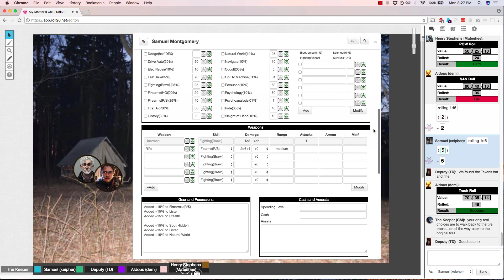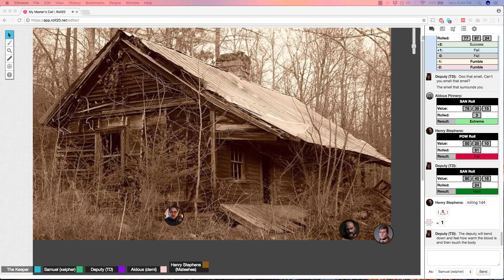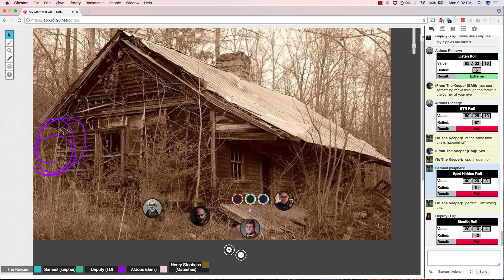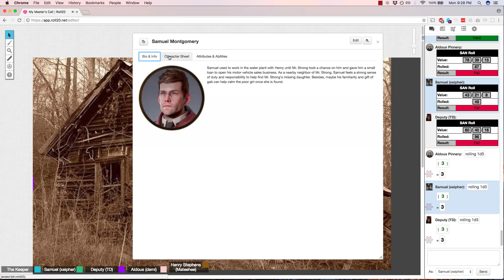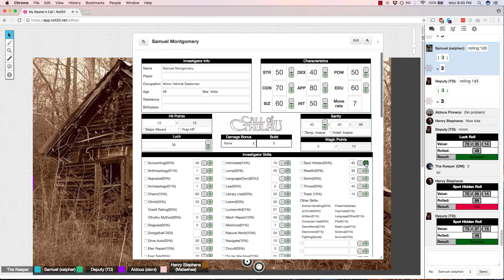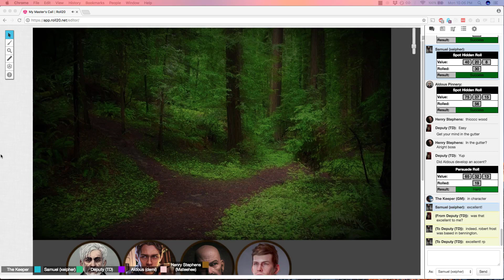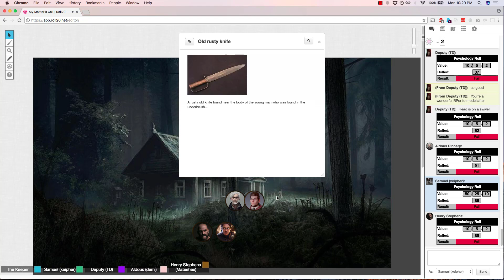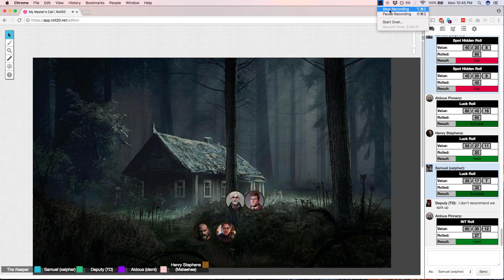Amidst the Ancient Trees, Part 3 - No Turning Back (Call of Cthulhu 7E)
The posse continues their search in the dark woods and realize that they cannot turn back, no matter how badly they might want to, lest they sentence the Strong girl to death...